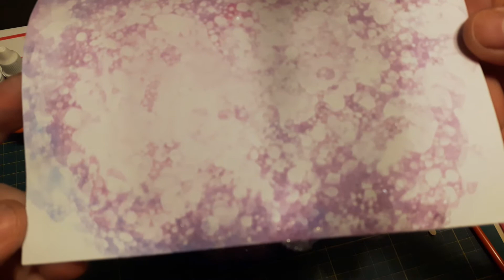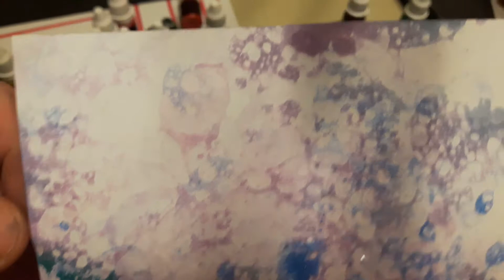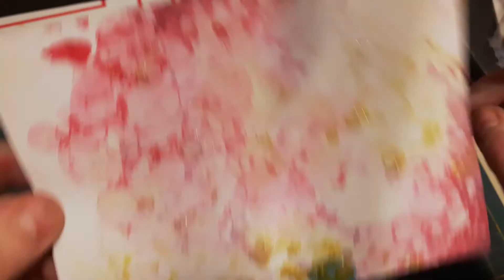Seifenblasen Bubble Technik Watch me Craft (Tutorial?)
Habe mal ein kleines Watch me in Verbindung mit einem kleinen Tutorial gemacht. Habe leider im Nachhinein gesehen das es davon doch schon recht viele Videos gibt. vielleicht gefällt es euch trotzdem. Viel Spaß

zu den Farben: man kann im Prinzip alle wasserlöslichen Farben verwenden. auch acryl wäre möglich. man sollte nur darauf achten das es sehr pigmentierte/starke Farbe ist oder eben so wie ich vorsichtig was auf die Blasen tröpfeln.